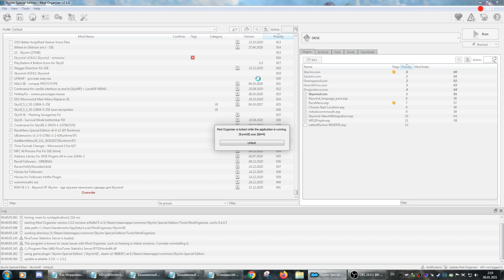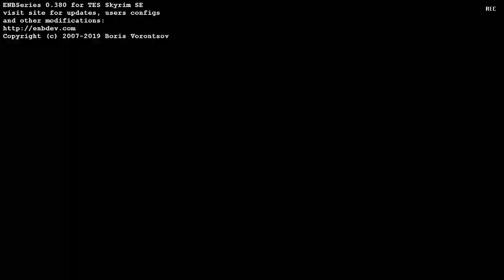Skywind - Little Sicret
Моя версия Скайвинда имеет размер 26GB, мод очень большой,

к 20-ому числу, этого месяца, готовится выпуск обновления "Святой Джиуб".